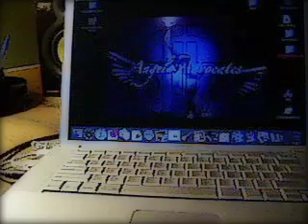16 bars for Abi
16 bars for Abi